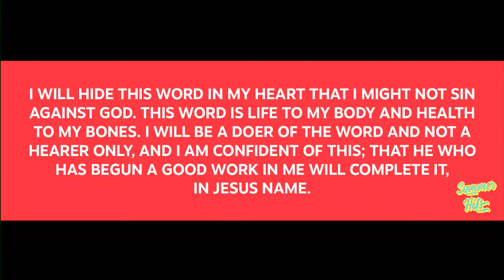Summer Hits // Part 6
Summer time is here and it’s a great time to roll the windows down and listen to some of your favorite tunes. Many may not realize that the book of Psalms is both a prayer book and hymn book for those who love the Lord. This summer we’re going through the book of Psalms, considering these powerful pomes and songs of worship. Let’s get these songs stuck in our heads so that we can continue to keep our eyes on Jesus!